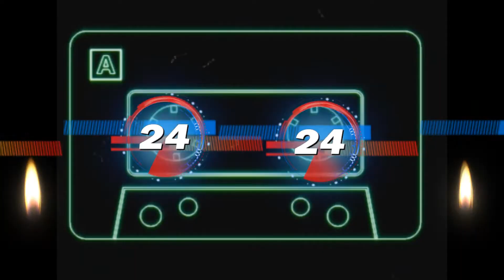Ertuğrul Bozkurt Dalgın Dalgın 2